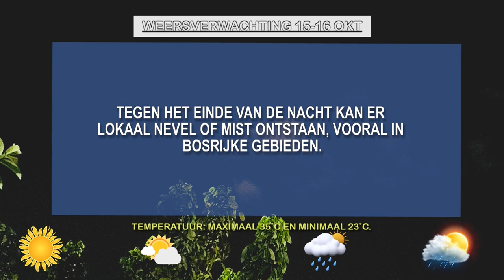15 10 2024 WEERSVERWACHTING 15 TOT 16 OKTOBER'24